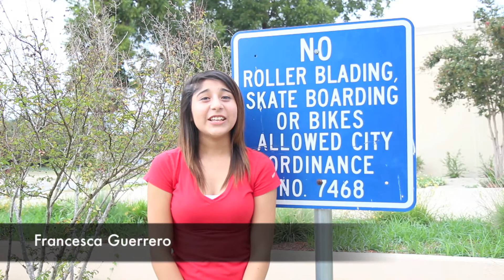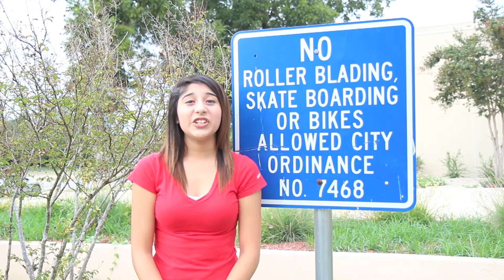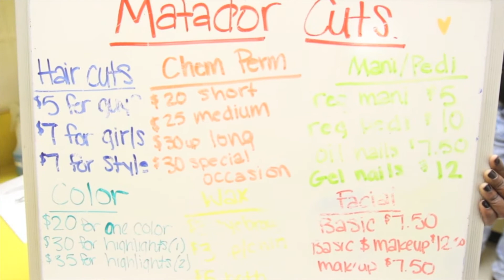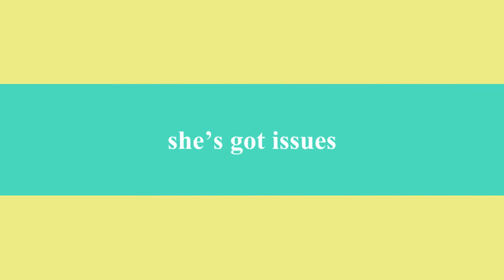MatCast 9.26.14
Featuring the new Seguin Skate Park, Cosmo Dept., and this month's favorites in Matador Corner.